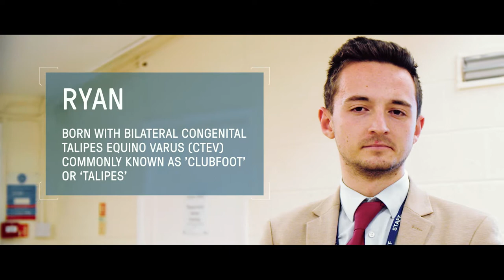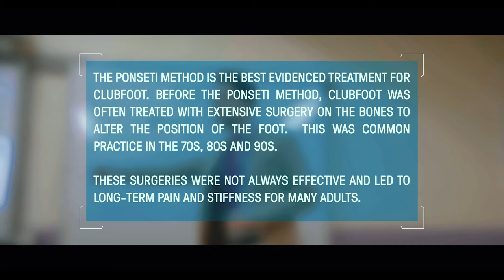Ryan's story - born with congenital talipes equinovarus, also known as clubfoot or talipes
Ryan was born with Congenital Talipes Equino Varus, commonly known as Clubfoot or Talipes. He was treated surgically as the Ponseti method was not an option for him at the time. Hear his story and his passion for teaching.

Every day 500 babies are born worldwide with clubfoot.
To date there is still no governing body to ensure that practitioners are adequately trained to carry out the treatment according to the Ponseti Method and guidance. With the impact of COVID-19 and the delay in starting the treatment, it is of vital importance that the correct techniques and protocols are followed.

Steps, along with members of the Global Clubfoot Initiative have set out a comprehensive approach, tackling the issue of clubfoot on a global scale through developing and supporting national clubfoot programs providing the highly effective Ponseti treatment.

Steps equally recognises the vital role that parents play in ensuring compliance with boots and bar. A key priority for Steps remains enhancement of guidance and support to parents and adults from diagnosis to treatment and after care.